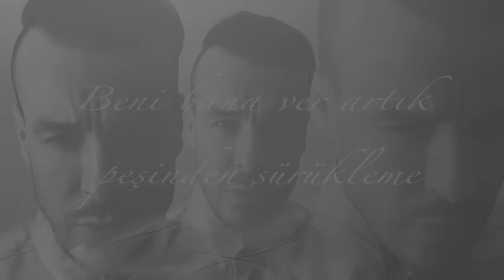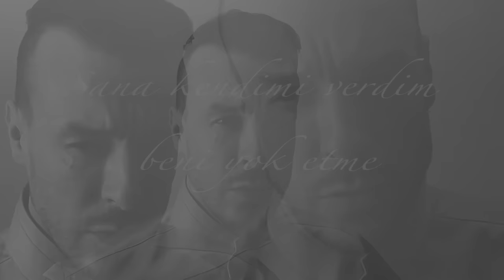Cem Adrian - Duymak İstiyorum (Official Video)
Cem Adrian - Duymak İstiyorum (Gökyüzümün Yıldızları)

Aranjeler / Yaylı kompozisyonlar & Mix: Cem Adrian
Piyanolar: Sezgin Alkan
Yaylı notist: Caner Ünsal
1. Keman: Özcan Yılmaz
2. Keman: Balkan Tüysüz
Çello: Jülide Alpergin
Kayıt: Babajım / UJR
Mastering: Emre Kıral
Koordinatör: Uğurcan Uruk
Süpervizör: Jülide Koçoğlu
Video By : Cem Adrian / CemAdrianART

Renksiz hayaller dolu dökülen gözyaşlarım
Ezikliği kalbimde yaşanmış tüm aşkların
Tüm acı anıları bana bırakıp gitme
Beni bana ver artık peşinden sürükleme
Duymak istiyorum, duymak istiyorum
Kalbimde ruhunu duymak istiyorum
Görmek istiyorum, görmek istiyorum
Gözümde gözünü görmek istiyorum
Duyabilsem kalbini okuyabilsem seni
Sessiz feryatlarını acı ağıtlarını
Tüm haykırışlarını hissetmek istiyorum
Sana yaklaşıp seninle ölmek istiyorum
İncitme kalbimi bırakıp gitme
Sana kendimi verdim beni yok etme
Ne olur suskun durma bir şeyler söyle
Karanlığın içinde kaybolma öyle